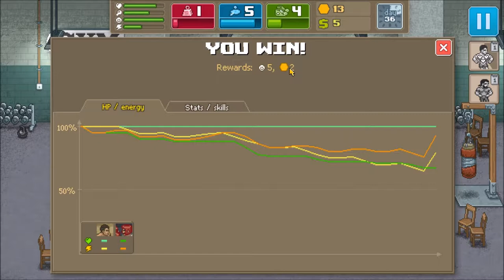Catching the Red-Head's Eye - Punch Club: Episode 8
Perhaps not the Red-Head you're thinking of though.